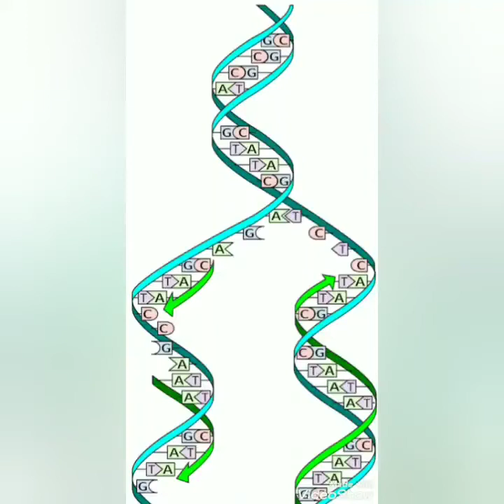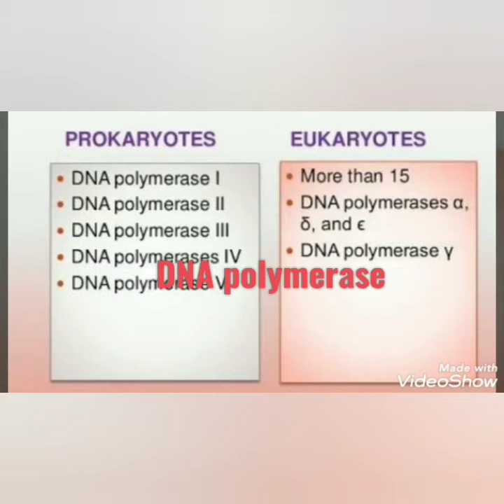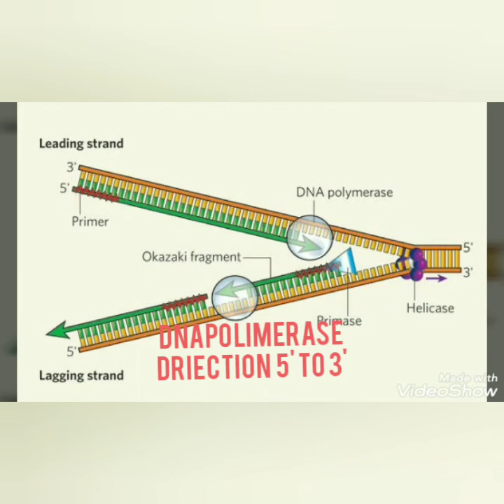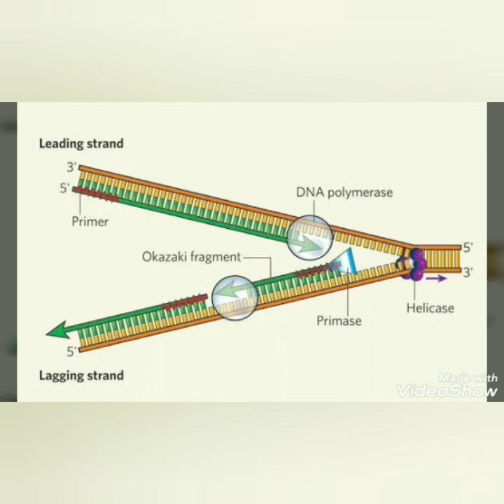DNA REPLICATION PART 2 IN TAMIL